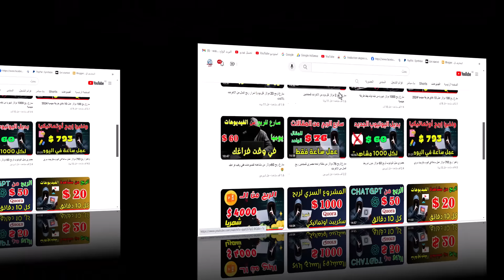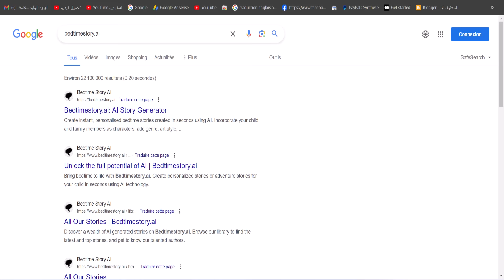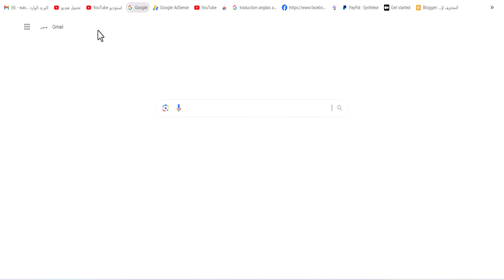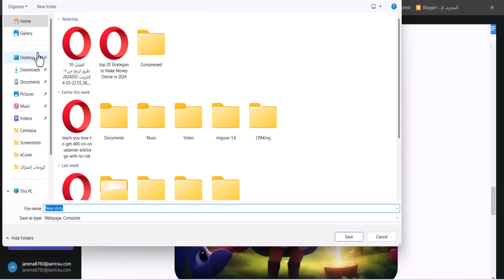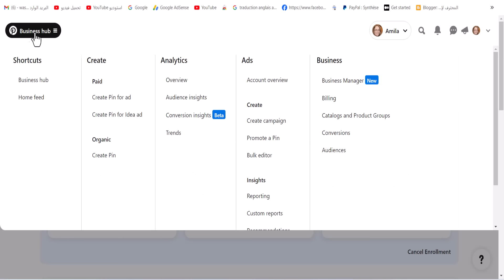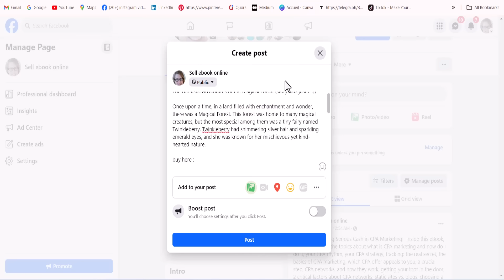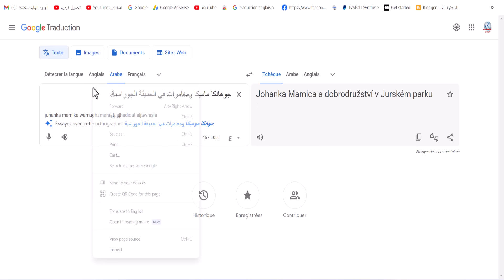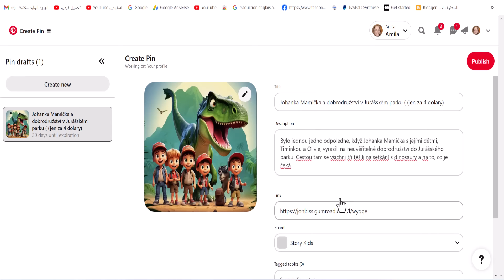سارع لربح 100 دولار كل 10 دقائق عمل طريقة جهنمية 2024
مرحبًا بكم في قناتي! اليوم سأشارككم طريقة "جهنمية" لكسب 100 دولار كل 10 دقائق من خلال إنشاء قصص بالذكاء الاصطناعي بضغطة زر وبيعها على موقع Gumroad!

هل تبحث عن طريقة جديدة ومذهلة لكسب المال من الإنترنت؟ هل ترغب في كسب 100 دولار كل 10 دقائق من خلال إنشاء قصص بالذكاء الاصطناعي؟

لا تبحث أكثر! ‍♂️‍♀️

في هذا الفيديو، سأشارككم طريقة "جهنمية" تمكنت من خلالها من كسب 100 دولار كل 10 دقائق. سأشرح لكم كل خطوة بالتفصيل مع تقديم نصائح لزيادة أرباحك.

سأشرح لكم في هذا الفيديو:

- ما هي طريقة "جهنمية" لربح المال من إنشاء قصص بالذكاء الاصطناعي؟
- كيف يمكنك تطبيق هذه الطريقة بنجاح؟
- ما هي أفضل أدوات الذكاء الاصطناعي لإنشاء قصص؟
- كيف يمكنك كتابة قصص جذابة تجذب المشترين؟
- كيف يمكنك بيع قصصك على موقع Gumroad؟
- نصائح لزيادة أرباحك من بيع قصصك.